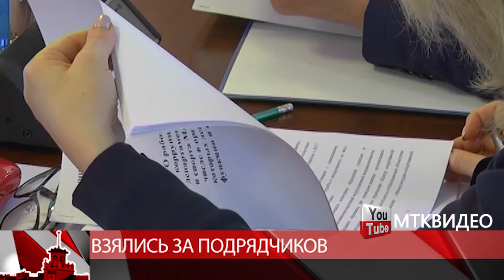Взялись за подрядчиков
О недобросовестных подрядчиках говорили сегодня в правительстве Магаданской области. Врио губернатора Сергей Носов провел заседание комиссии по противодействию коррупции